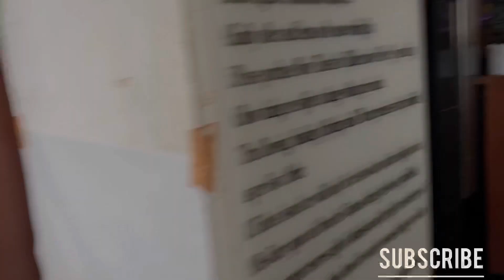KGF-2 VloG - 14.04.2022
Best movie finally revealed the Story of a Monster